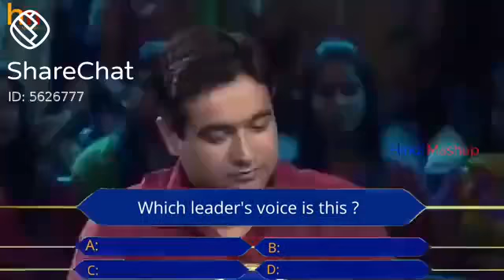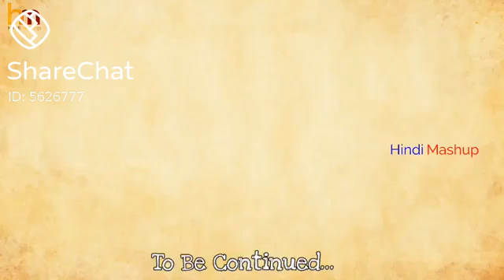राहुल गांधी ने जो बात बोली उसको सुनते ही हंसते हंसते लोट पोट हो जाओगे ।।।😆😆😆😆